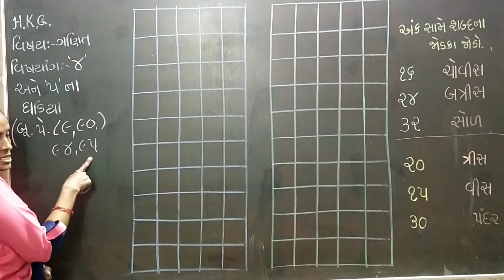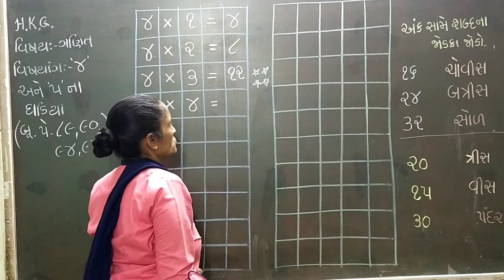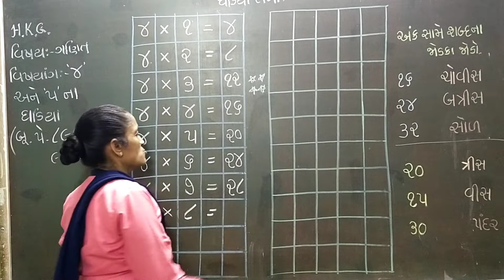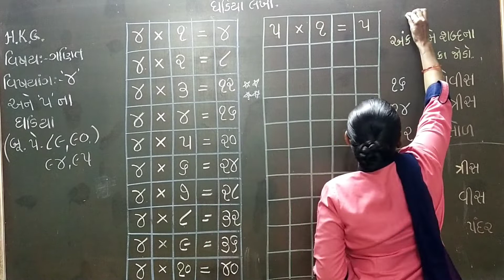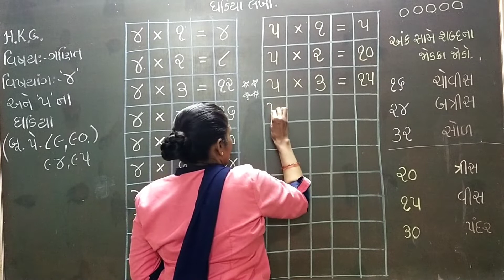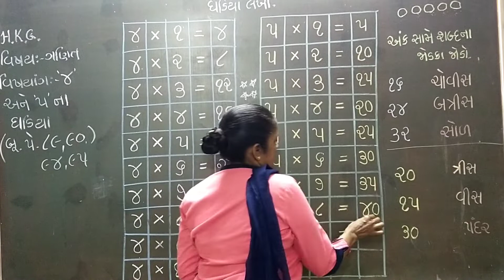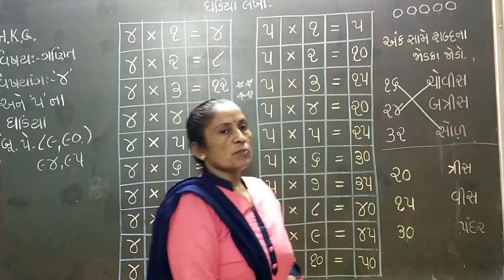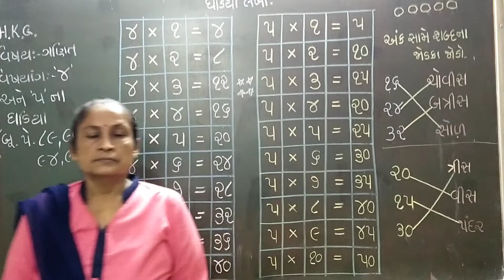26 4 2021 gm hkg sub maths